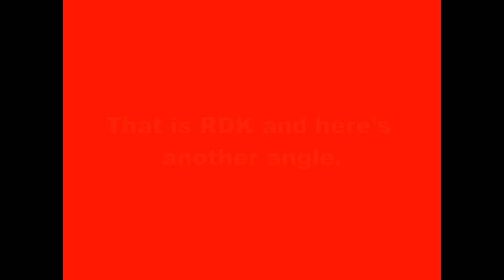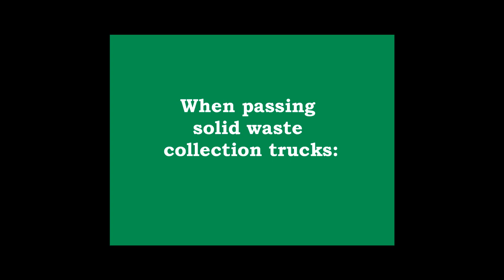RDK Truck Sales (driving by) 5-23-10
HEY - RDK - I would love to stop by your dealership and photograph every truck on your lot!

This is a local solid waste equipment dealer in the Tampa, FL area.  Hopefully they are up for some free internet advertising... I would love to stop by and film ALL of their equipment.